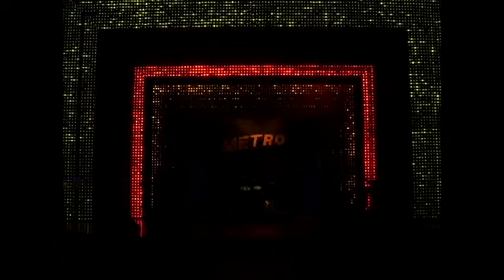Porkchop Duo - Sabay Na Pagbati (Live)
For Matured Audience.